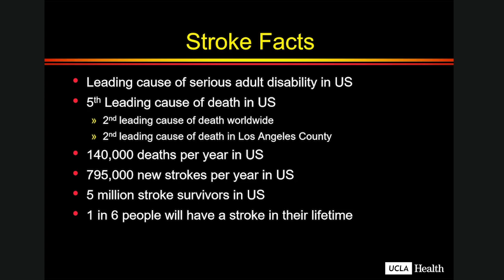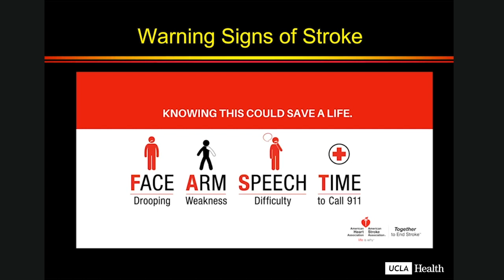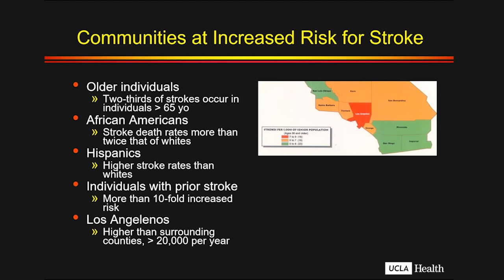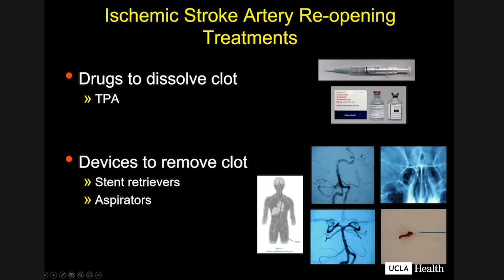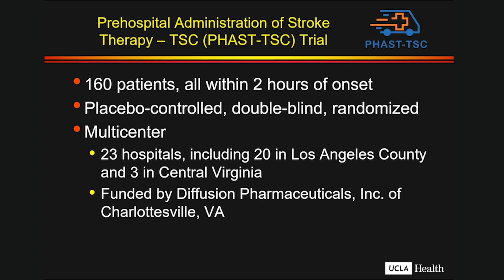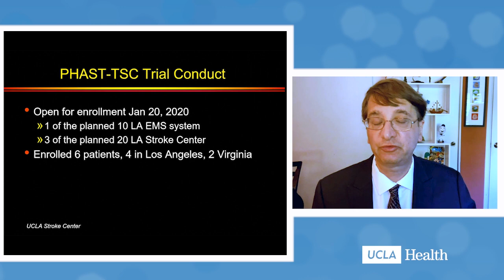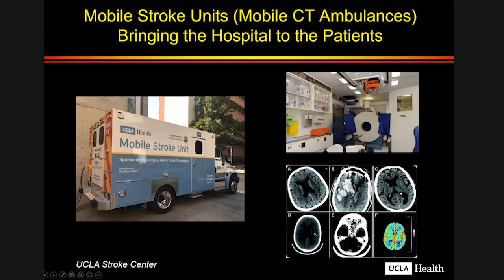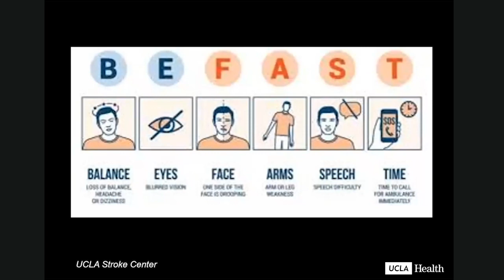Update on Acute Stroke TreatmentAnd Outcome of the PHAST-TSC Trial | Jeffrey L. Saver, MD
Join Dr. Jeffrey Saver,  SA Vice-Chair for Clinical Research in the UCLA Department of Neurology, for an update on treatment of acute stroke and the results of the PHAST-TSC trial.